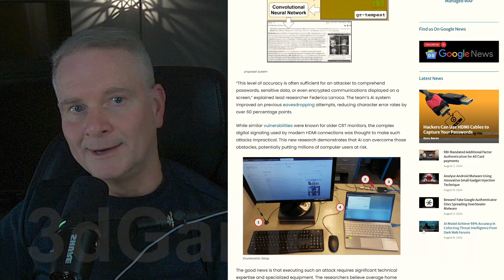Hacked Through HDMI Cables